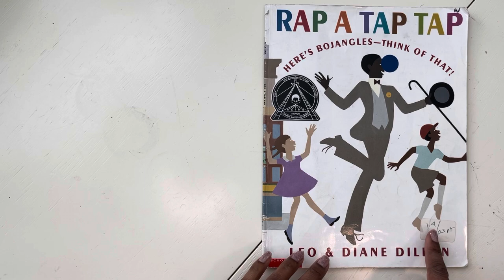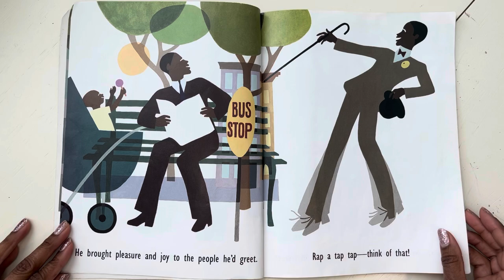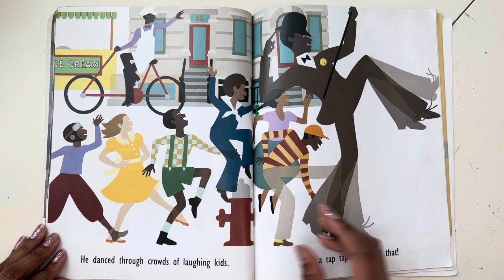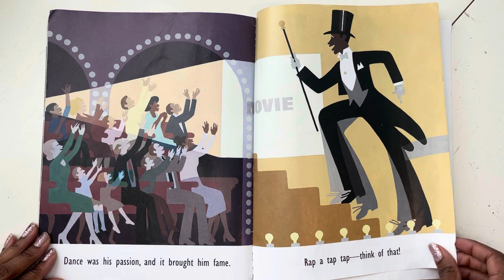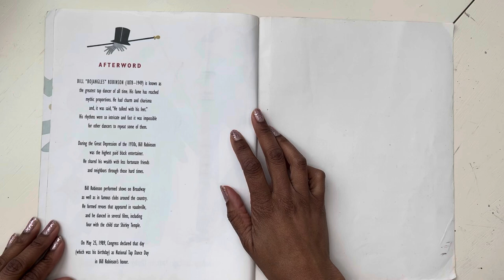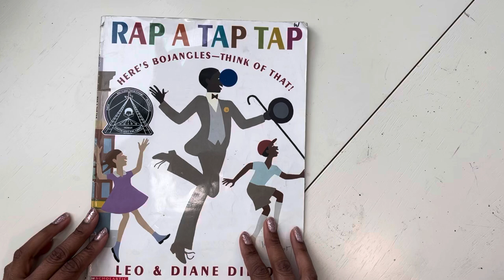Rap a Tap Tap | Read Aloud | AR Book 1.9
Read along with me as I read aloud the AR book, Rap a Tap Tap by Leo & Diane Dillon. This fun book explores Bojangles, a famous black American tap dancer. This story is a great book to include in your black history month library to enjoy all year long! Check it out below!

AR level: 1.9
AR points: 0.5
AR quiz number: 63504

➡️Get a copy at Amazon now!
Rap a Tap Tap: Here's Bojangles - Think of That!